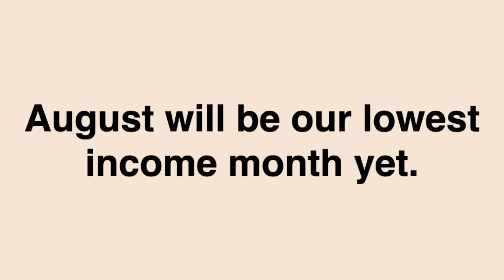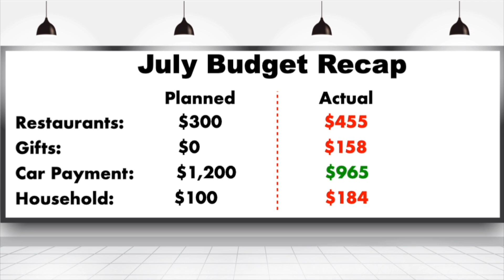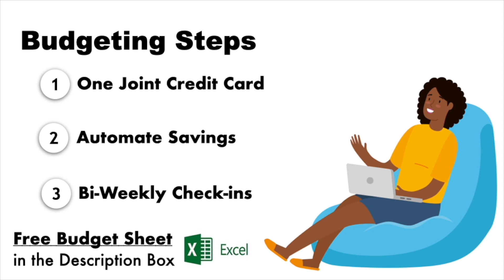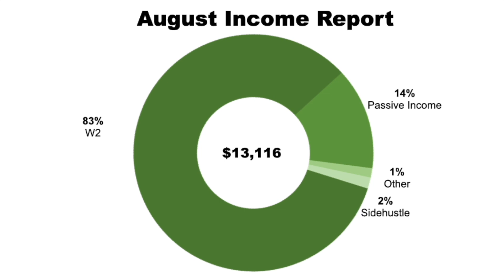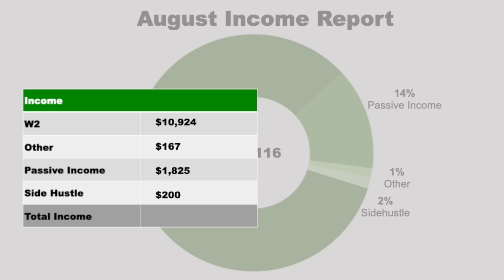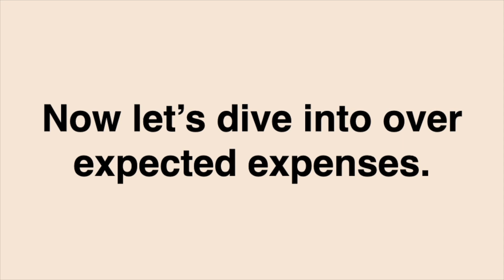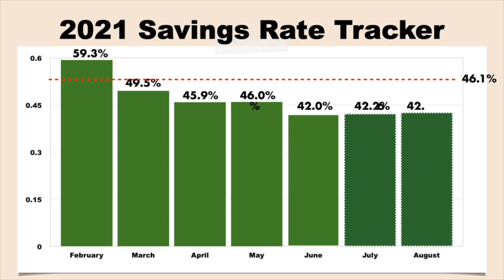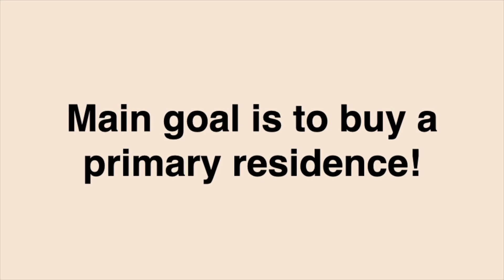August 2021 Budget with Me | $13,116 Income | All Real Numbers | Low Investing Month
We share our August 2021 Monthly budget and how we are shifting more to savings versus investing.
Partnerships:
We love, M1 Finance and their easy to use investing platform. Get $50 in cash to invest anywhere when you sign up using my

New to investing try Robinhood. Use the link below to get a free stock and start investing today

Sign up with one of my favorite Survey platforms, Survey Junkie! Must be in US, UK, or Australia and at least 16 years of age.

Get Insurance through Policy Genius. We got a great deal with them! You should check them out.

I have a Capital One SavorOne credit card and really like it. You should check them out. If you decide to apply for a card, use this if you're approved, I'll get a referral bonus.

Hey! Thought you'd like to try Ibotta, a cash back rewards app that I use to make real money every time I shop for groceries, online purchases, and more!

Video Details:

Graphics - Vecteezy.com/free-vector/
Presentation Software – Apple Keynote